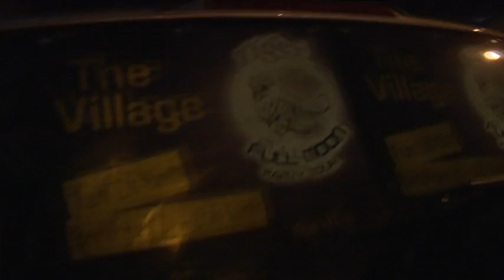Tiger Beer Full Moon Party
Tiger Beer Full Moon Party massive club tour